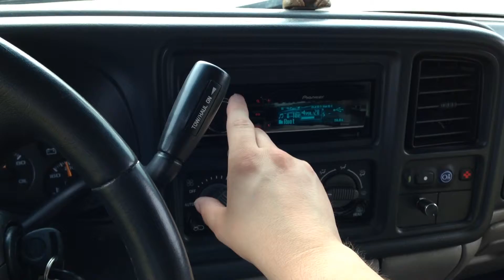Tahoe interior demo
2002 chev tahoe
pioneer 80PRS
IRAGGI 320a alt
2-hifonics brx 2400.1
hifonics brx 640
Selenium mids and tweets 6w4p & st350
Temco 2/0 welding cable
Sky high speaker/remote wire
deka 9a31 agm and no name group 31 agm
4-15" Memphis Mojo/PSI D.7
Audio Technix premium rcas
Rockford fosgate 3sixty.3